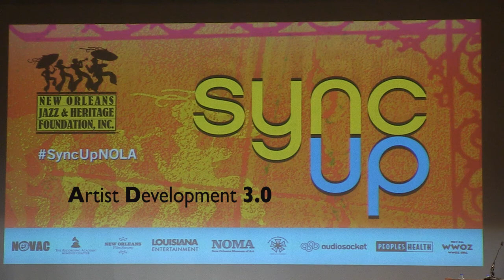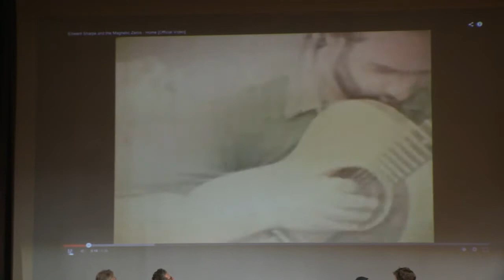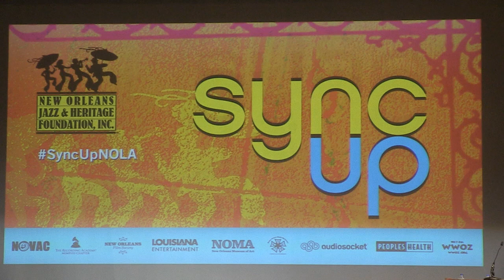11 Sync Up panel: Artist Development 3.0 - May 3, 2014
Artist Development 3.0
There's no such thing as artist development - that's something we haven't seen since the 1970s, right? Um, not so fast. If that were true, there would be no "best new artist" category at the Grammys. But artist development pros can't make it work until you build your chops, and your story. We hear from two of the best in the business on what it takes to help young artists reach their potential - and from an artist whose career has hit the stratosphere, Alex Ebert, leader of Edward Sharpe and the Magnetic Zeroes.
Dick Wingate, Digital Entertainment Ventures and BHi Music Group (New York, NY)
Jeff Castelaz, president, Elektra Records (Los Angeles, CA)
Alex Ebert, artist, Edward Sharpe and the Magnetic Zeroes (New Orleans, LA)
Moderator: Scott Aiges, New Orleans Jazz & Heritage Foundation